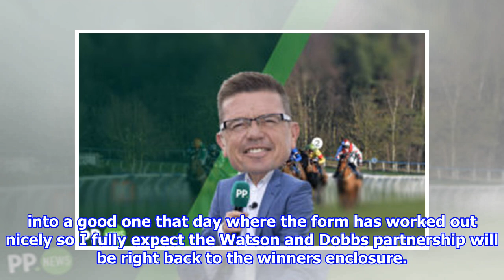Horse Racing Tips: 3 best bets from the traders for Jebel Ali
Majestic Thunder is looking to recapture his winning Jebel Ali form and winning form is nearly a prerequisite for claiming victory here. Majestic Thunder has shown he can get up t...